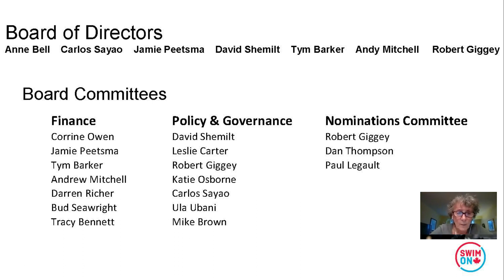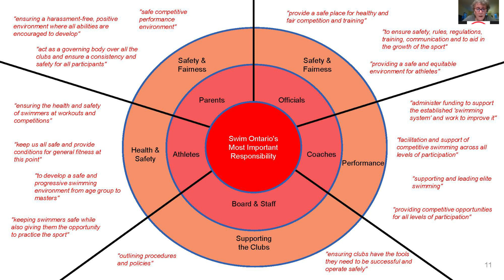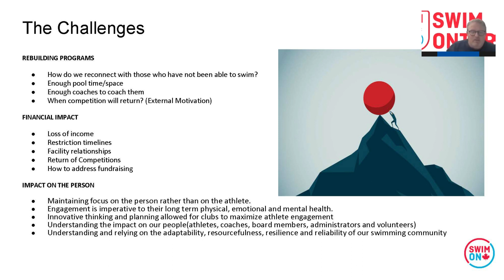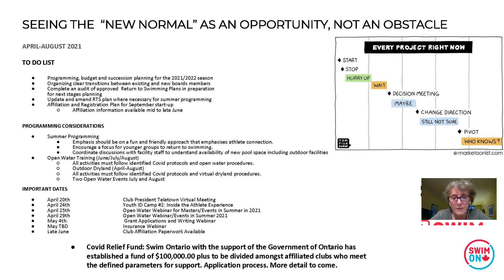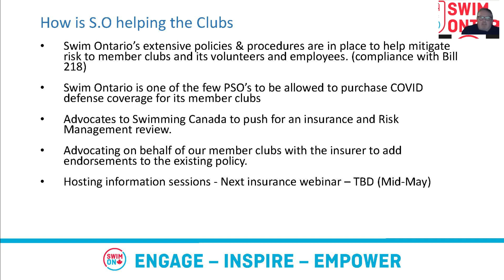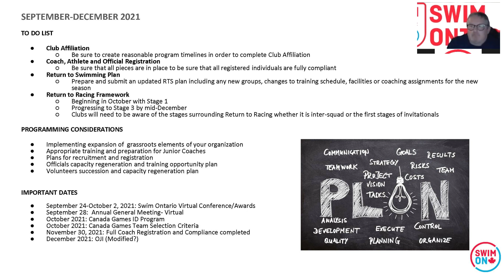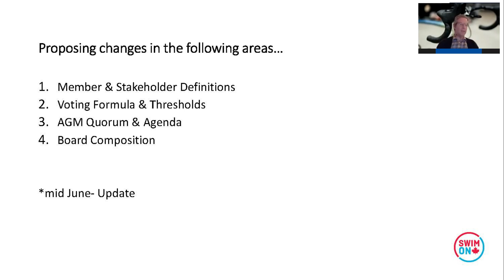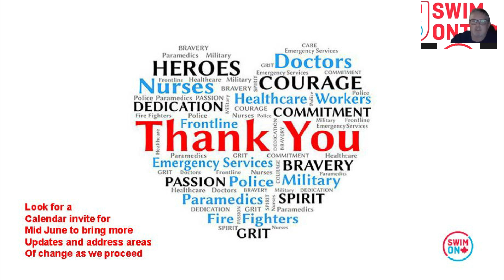President's Meeting - April 20, 2021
Swim Ontario President Anne Bell, Swim Ontario CEO Dean Boles and Swim Ontario COO Darin Muma host a webinar for Club President's on April 20.